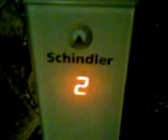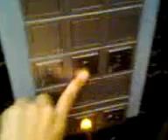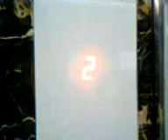Schindler 3300 AP Elevator at Blue Sapphire - The Stones Legian, Bali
This is the second time I film a Schindler 3300 AP elevator, this time has square buttons rather than touch buttons.

Capacity: 13 Persons/1000kg
Floors served: 1, 2, 3* (3 floors)
Year installed: 2010
Model: 3300 AP
History: Original

*locked at time of filming.